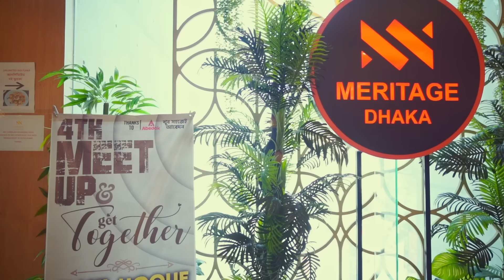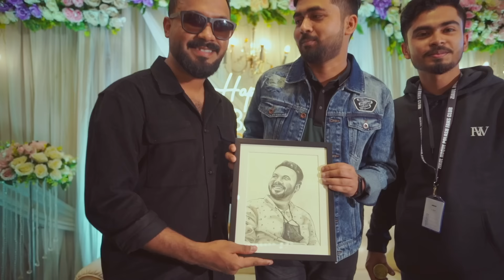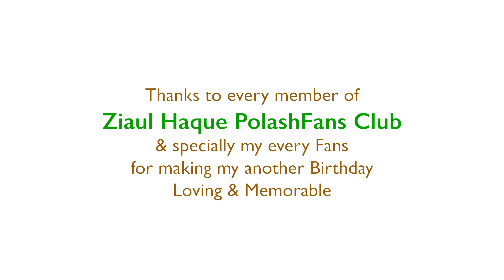Birthday Celebration With Bhai Brother's || ZIAUL HOQUE POLASH || Thank You Everyone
HELLO EVERYONE!
This video is specially for u all. Thank you so much everyone for your love & support. This is a very special vlog for all well wisher of mine. !

A Big Thanks to Abedok  for being a part of my special day